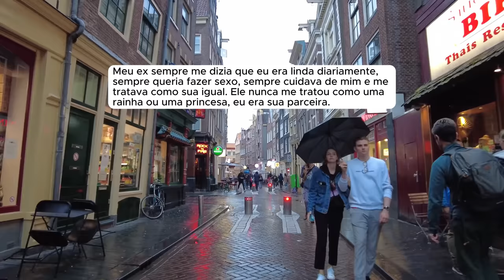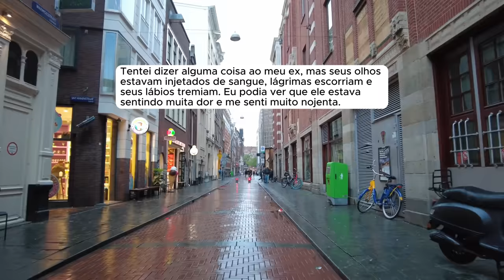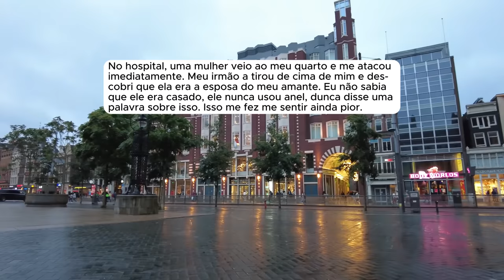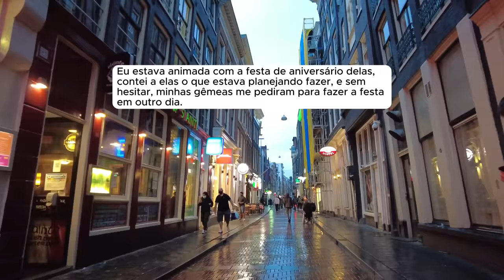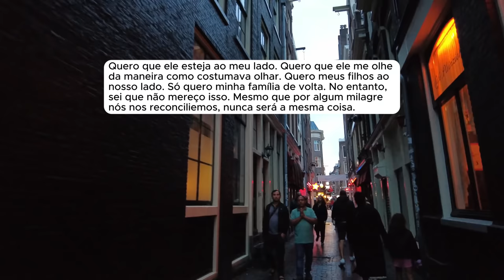🗿🍷 Meu Marido ficou furioso, brigou com meu amante e foi preso.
▶️Kwai: @ONobreDoreddit
Capítulos
00:00 - Início da História

- Provided by Lofirecords
Canal dedicado a histórias e relatos do Reddit.